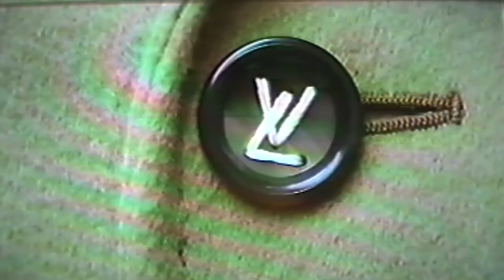TRAILER: THREADS SERIES WITH MARCUS PAUL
A show focused on conversation and going further into the topics that plague (or feed) pop-culture and our daily lives.  Marcus Paul, renowned fashion designer, interior designer, celebrity stylist and all-around icon approaches topics from new & unexpected vantage points than what we've heard before out of the same mouths, over and over again. Meeting up at a fresh destination with a new guest (or guests) from the elite tiers of fashion. sports. politics. science each week, Marcus isn't afraid to broach what's usually avoided. This show uses labels, culture and identity to unlock the thing that connects us.